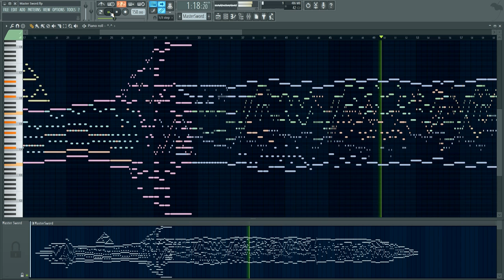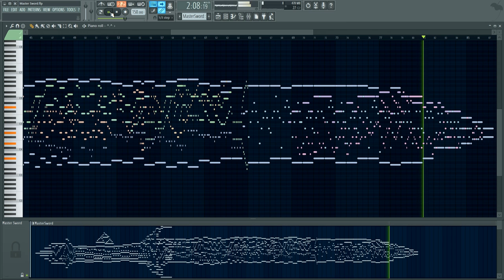Master Sword (MIDI ART) / Zelda Baroque Medley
A MIDI ART of Zelda, after Haendel's Candles Share if you like!
[Please read the answers below before asking a question again ^o^♪]

As Zelda is one of my favorite video game series, I composed this medley with some famous Zelda melodies to make it look like an "approximate Master Sword"! x)
(Weeeell, let's say the irregularities are actually the magical energy beam getting ready. Totally done on purpose. ;p)
Melodies:
- [00:08] Zelda's Lullaby
- [00:17] Fairy Fountain
- [00:52] Overworld Theme
- [01:44] Kakariko Village

1) What software do I use?
I use FL studio. A great software! (If you want a free alternative, LMMS can be good too.) About instruments, I did my own mix with different VST instruments (harpsichords, draw organs, church organs) and some audio effects.

2) How to get the MIDI file?

3) How long did it take?
It took me about 2 weeks (on my free time).

4) Did I just "draw the outline of the sword"? {Will the defendant please rise?} x)
Well, nope... First I had the idea to create a baroque medley of some Zelda melodies to make them look like the Master Sword ; then I arranged them and counterpointed them with baroque techniques, while thinking about the final rendering. I tried to follow the shape I had in mind. I selected melodies that sounded as I wanted for each part of the sword (musical/visual textures), while I had to respect a range not for them to totally come out of the shape. I understand the point about the outlines, and just rendering "an approximate shape" was not the biggest challenge indeed... (Almost everyone noticed that.) But any song could not fit actually, and I had to respect harmonics (for the upper and lower outlines that had to match all the notes played at the same time while being themselves a slower musical line).
The challenge was more in the transitions and the consistency. About the different textures, they appear with counterpoint colors, rhythms and lengths of notes. So everything was not so easy, although the difficulties were not necessarily where they seemed to be first.

This video is the best compromise I found to get a baroque medley of Zelda, pleasing to hear, and shaped as a kind of sword. ;p
* Appreciate things for what they are, not for what you expect them to be. * slm

And finally, about "cheating":
- I use a mix of harpsichords and organs as one instrument, so a short note or a long note is always heard on all its length.
- MIDI art has no proper definition. Thus, something artistic using MIDI notation is MIDI art. So I guess this is too. ;p
- All the notes are played at the same volume.
- WYSIWYG.

5) 4chan friends: "newfags can't triforce"?
Bleeeh!
Now try to innovate in your comments! x)

6) More?